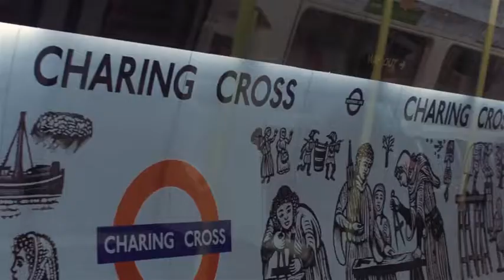Broadcast Package - After Effects Template